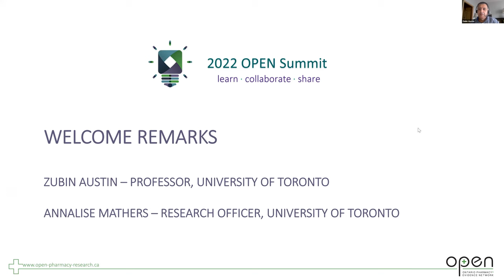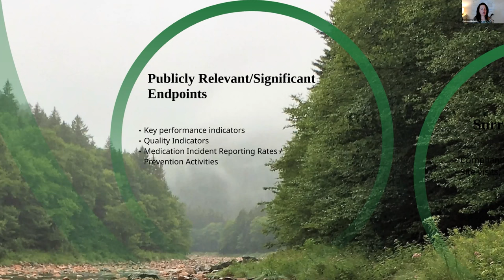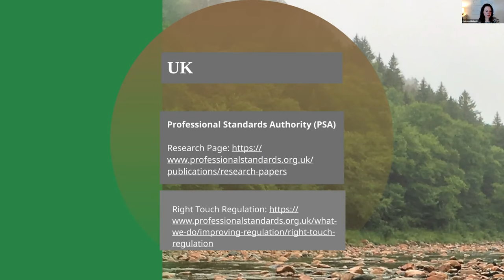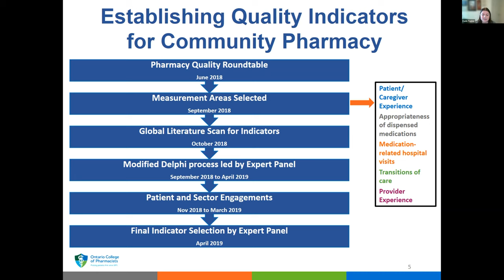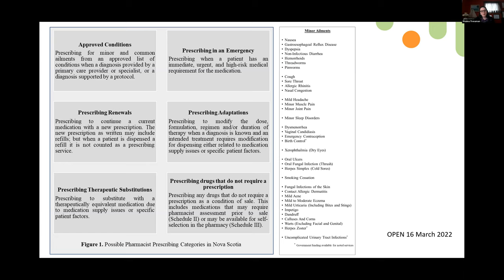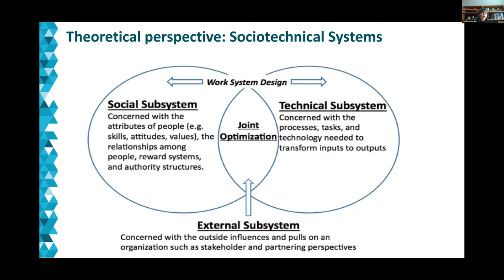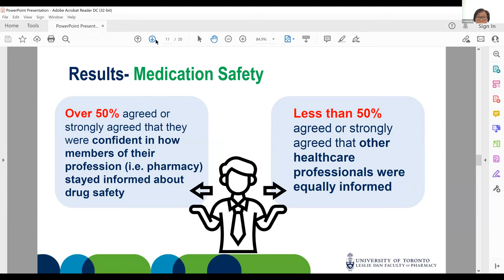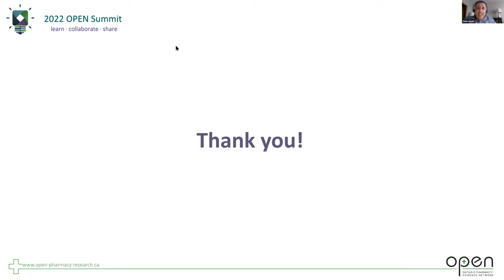OPEN Summit 2022 - Day 2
"Regulators' and Policy Makers' Perspectives on Research in Pharmacy"

WELCOME - Zubin Austin and Annalise Mathers
PLENARY - KATRINA MULHERIN

RESEARCH PRESENTATIONS
Establishing the first set of Quality Indicators for Community Pharmacy in Canada: A Regulator's Perspective - KARIN TAYLOR & ANISA SHIVJI

Expanded scope and increasing support of patient medication needs by pharmacists in Nova Scotia - SHANNA TRENAMAN

Increasing Medication Incident Reporting Using Persuasive System Design Principles - PAOLA GONZALEZ

Assessment of Ontario Pharmacist's Knowledge, Attitudes and Behaviours Towards Medication Safety and Adverse Drug Reaction Reporting - CERTINA HO & JOO-YOUNG LEE

SMALL GROUP SHARING

CLOSING REMARKS - Zubin Austin and Annalise Mathers